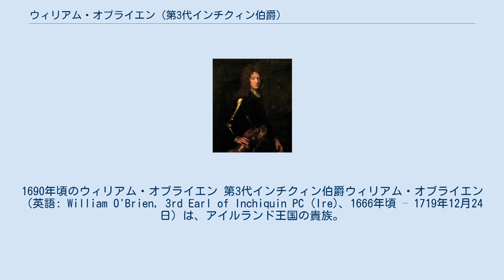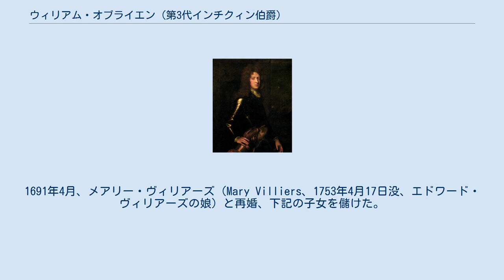ウィリアム・オブライエン (第3代インチクィン伯爵)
1690年頃のウィリアム・オブライエン 第3代インチクィン伯爵ウィリアム・オブライエン（英語: William O'Brien, 3rd Earl of Inchiquin PC (Ire)、1666年頃 – 1719年12月24日）は、アイルランド王国の貴族。
1674年から1692年までオブライエン卿の儀礼称号を使用した。
 第2代インチクィン伯爵ウィリアム・オブライエンと1人目の妻マーガレット・ボイル（Margaret Boyle、1683年没、初代オーラリー伯爵ロジャー・ボイルの娘）の息子として、1666年頃に生まれた。
 1689年に父と同じくジェームズ2世のアイルランド議会により私権剥奪された。
1692年1月に父が死去すると、インチクィン伯爵の爵位を継承、1695年8月27日にアイルランド貴族院議員に正式に就任した。
また、1693年にキンセール総督を務めた。
 ウィリアム3世暗殺未遂事件の後、1697年12月2日に国王を守る宣言に署名した。
アン女王とジョージ1世の治世ではアイルランド枢密院の枢密顧問官を務めたほか、1703年に歩兵連隊の隊長を、1704年から1705年までキルケニー市長を務めた。
 1719年12月24日に死去、27日に埋葬された。
長男ウィリアムが爵位を継承した。
 最初はマーガレット・オブライエン（Margaret O'Brien、1688年没、ジェームズ・オブライエンの娘）と結婚したが、2人の間に子供はいなかった。
1691年4月、メアリー・ヴィリアーズ（Mary Villiers、1753年4月17日没、エドワード・ヴィリアーズの娘）と再婚、下記の子女を儲けた。